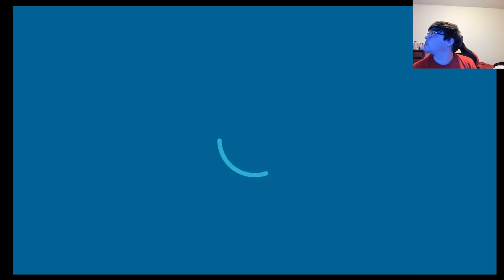Muffin Plays Kirby and The Forgotten Land Part 8 Star Fox 64